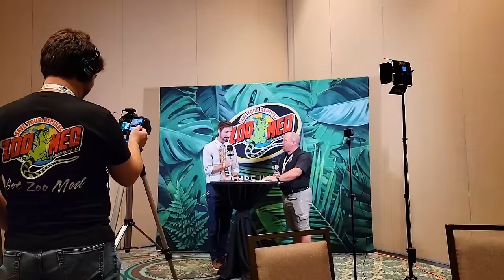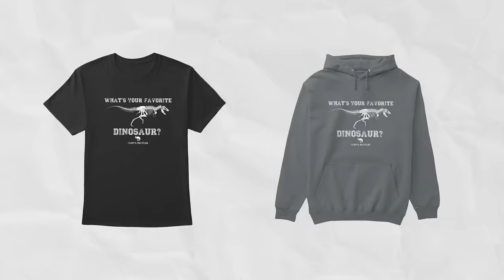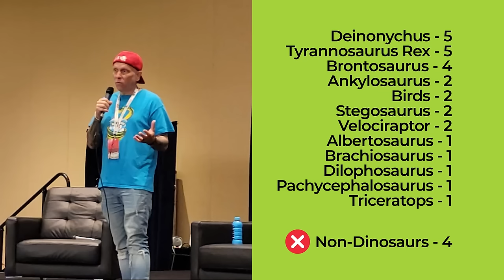What's Your Favorite YouTuber's Favorite Dinosaur?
Who is your favorite YouTuber? Well we went to AnimalCon USA and found as many as we could so we could ask them the most important question in the world: what's your favorite dinosaur?

What's Your Favorite Dinosaur Merch!

Clint's Reptiles
770 East Main Street # 127